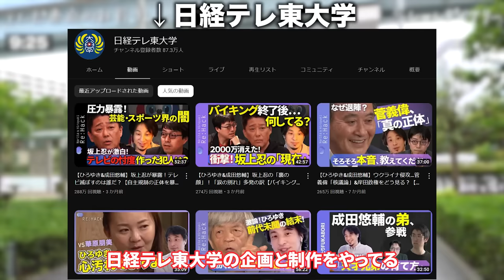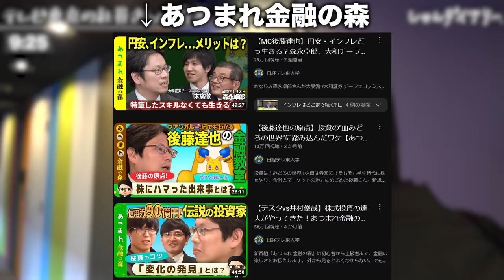「朝4時まで働く。でも最高に幸せ。」テレビ東京社員の1日がすごかった、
【動画に出てきた過去動画】
🎁ES添削プレゼント🎁
無限に添削を受けられるChatGPTプロンプトを無料配布中！

🌸納得内定のない25卒の方へ🌸
まだ間に合う！専属アドバイザーが企業選びから内定までを全面サポート！

【内容】
0:00 ダイジェスト
0:18　1日スタート
1:24 朝から会議✖︎3を行います
2:03 会議中にいかに"有意義な時間"を過ごすかが大事
2:45 会議聞いてないのがバレました
3:23 どうやってテレ東に入ったの？
4:04 テレ東以外は全落ち
5:12 若手の頃は寝れない。休めない。
6:54 撮影で撃たれたり、警察に拘束されたり。
11:30 撮影に遅刻中です
11:53 撮影✖︎3をします！
13:21 ひろゆきさん成田さん登場
14:22 この後も朝4時まで働きます
15:22 就活生へのメッセージ